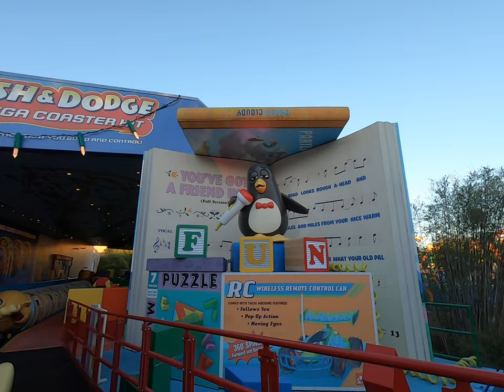Hollywod Studios Slinky Dog Dash ride